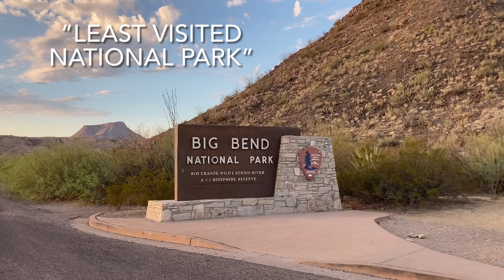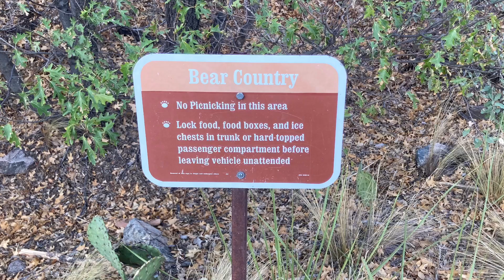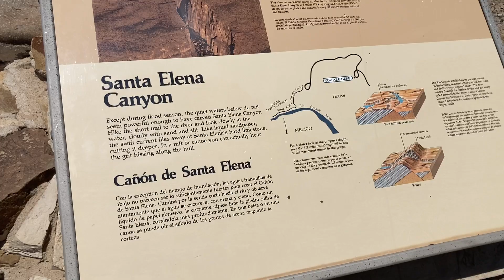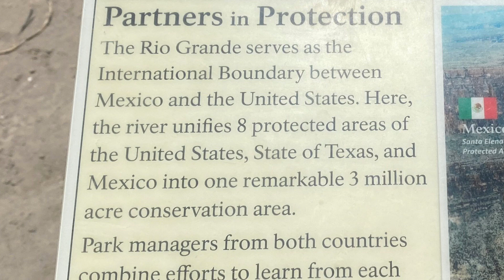Hiking at Big Bend National Park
Please come join us as explore the beauty of Big Bend National Park on the Lost Mine Trail and the Santa Elena Trail.